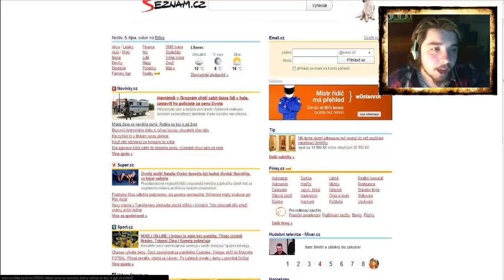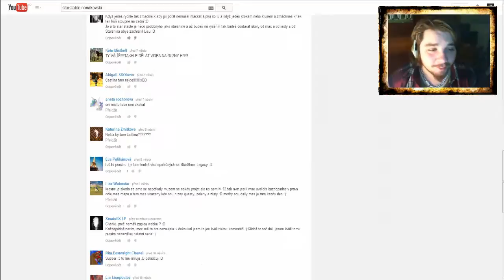StarStable Se Vrací !! DŮLEŽITÉ [GamesOver]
Pište mi i do zpráv jak tady na youtube tak na FB a´t vim že o to je zájem !!